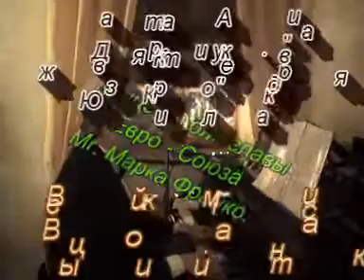Юрий Куликов.Дж.кв-т. Аркадия. Для посла Евро-Союза.Mr.Марко Франко. В.Высоцкий.Гимнастика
Юрий Куликов.Дж.кв-т. Аркадия. Концерт-Для посла Евро-Союза.Mr.Марко Франко.Новый Год. 2008 г
 В.Высоцкий.Гимнастика